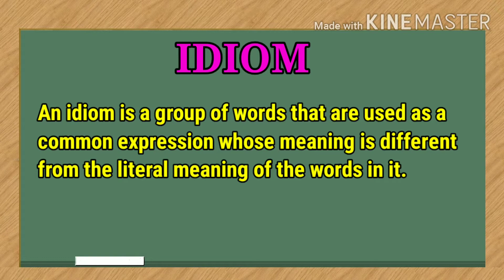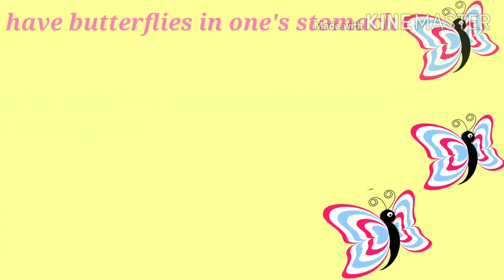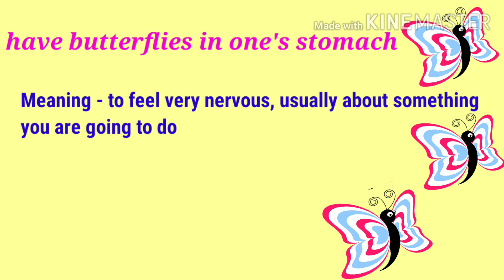5 Daily Idioms | 9 October 2020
Hello Everyone!

English idioms are extremely common in everyday conversation and, therefore, essential for language progression.

Learning new words are not enough to become a fluent English speaker but idioms can truly boost your knowledge.

Idioms may seem complicated at first, but they can actually be a lot of fun to learn.

So I'll keep on uploading 5 daily idioms with meaning and sentence to enhance your knowledge.